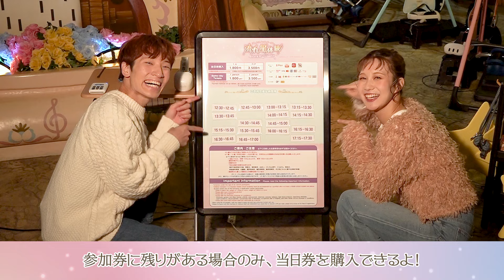【Puroland Illumination Christmas】バンジーVRを楽しもう！【サンリオピューロランド公式】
12月25日(水)まで期間限定で開催中！

空飛ぶ星とVRゴーグルを付けて、キキとララがいるゆめ星雲へワープしよう🌟
足元をのぞくと見える虹色の雲を目指して3.2.1.バンジー！

ドキドキするけど、とっても気持ち良い「流れ星体験」を味わうことができるよ✨

参加券は、来場前の事前購入がオススメ！

Sanrio Puroland *Hello Kitty Land Tokyo
Visit Tokyo's signature theme park that attracts over 2 million visitors a year, Sanrio Puroland!
Meet your favorite Sanrio characters and be immersed in the incredible KAWAII world of Hello Kitty Go on themed rides,
watch shows in live theaters and cinemas, visit unique gift shops and more The indoor theme park is a world of fun for both kids and adults alike - in any weather